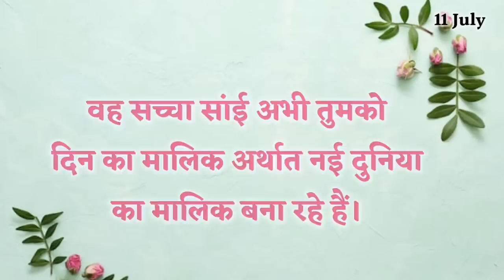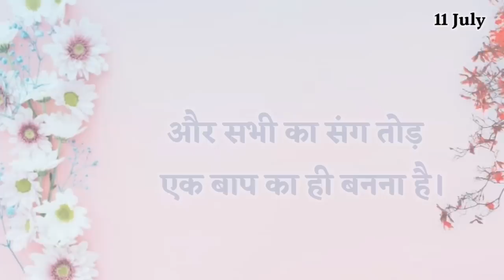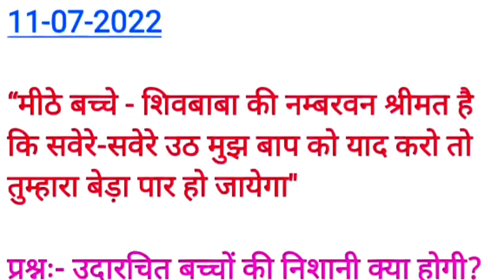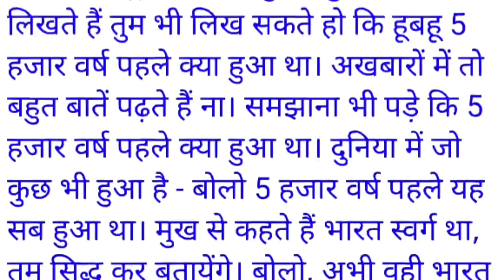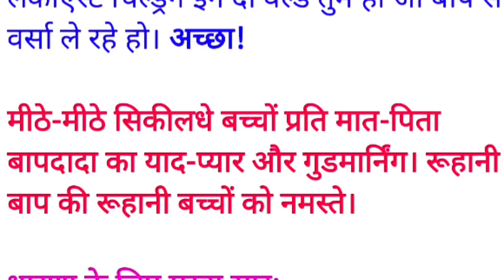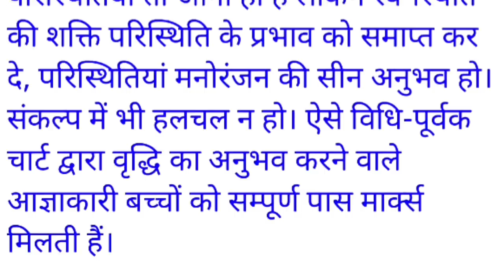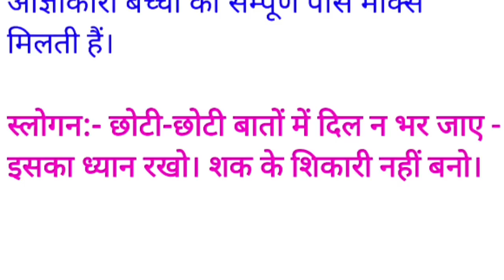11 July 2022/ Aaj ki Murli with Text/ आज की मुरली/ 11-07-2022/ Today Murli